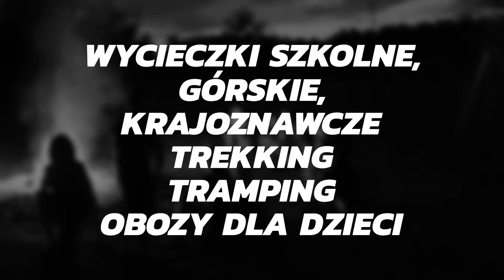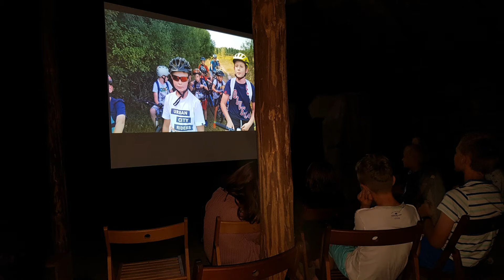Ognisko & zbieranie okazów paleontologicznych 😜 - obóz przygodowy JURA 2019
Ognisko & zbieranie okazów paleontologicznych 😜
Obóz przygodowy rowerowo-wspinaczkowy JURA 2019